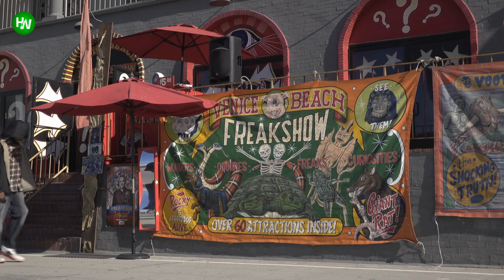Rescued Circus Tiger Takes Cautious First Step Into His New Home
Life at the circus is no life at all! Most of the animals in the circuses live in cages and endure abuses. There are countless gut-wrenching stories in the whole world. But some of the animals at the circus finally have their happy ending. Take Hoover the tiger, for example.
His story has unbelievable twists, with moments in which he almost doesn’t get saved. But in the end, he even gets to swim in his own pond! Let’s see how it all started.
AnimalsWorld : goo.gl/ocdBXq
HappyWorld : goo.gl/yUyJfq